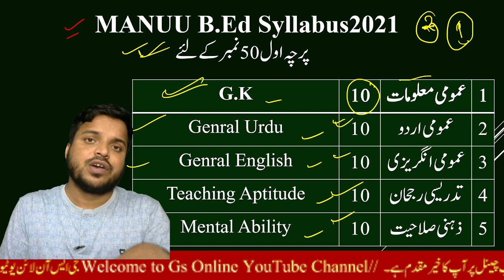MANUU B.Ed syllabus 2021, MANUU Entrance test syllabus 2021-22 | مولاما آ آزاد نیشنل یونیورسٹی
مو لانا آزاد نیشنل یو نیورسٹی حیدر آباد  بی اٰد اردو سلیبس
 MANUU B.Ed Urdu Syllabus 2021-22